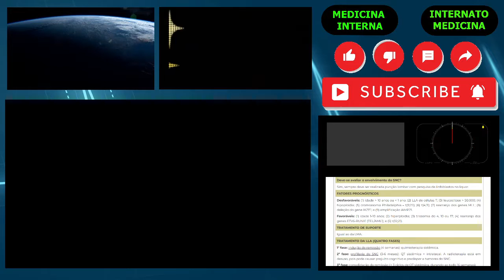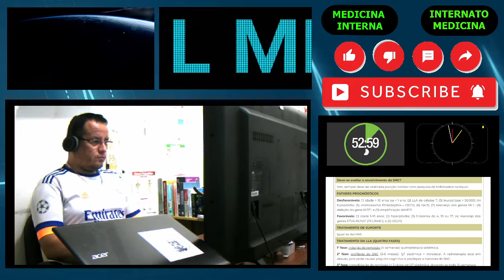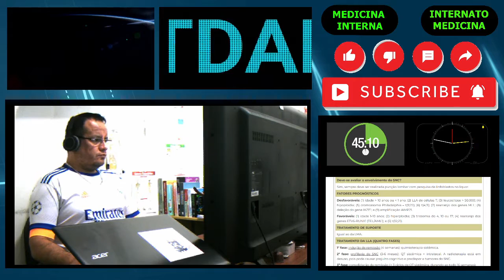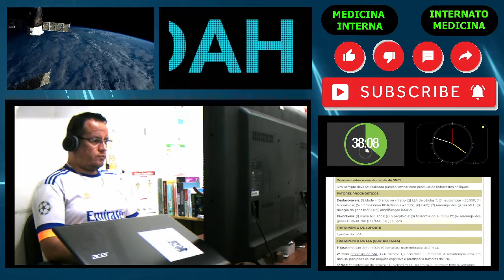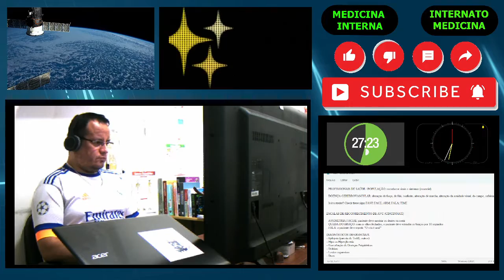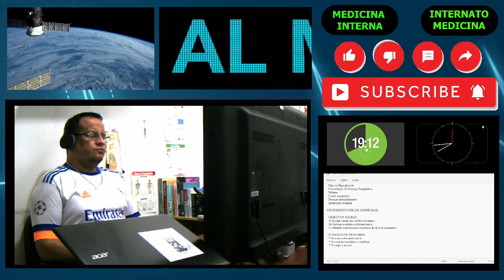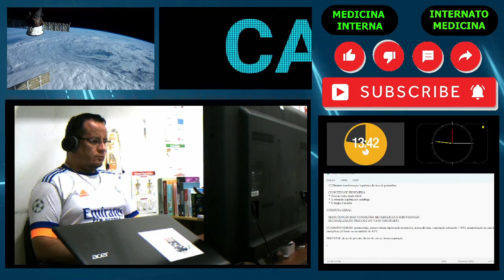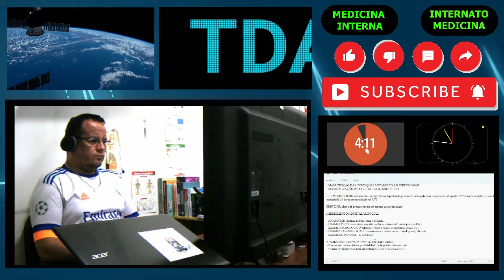ESTUDE COMIGO #155 🧠🩺 MEDICINA INTERNA 📚✨ 1 HORA 🧠⏳ TRILHA SONORA: SOM DE PIANO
Quer estudar e não tem parceria?! Chega Mais!!
A princípio, todos os dias estou por aqui🧠✨